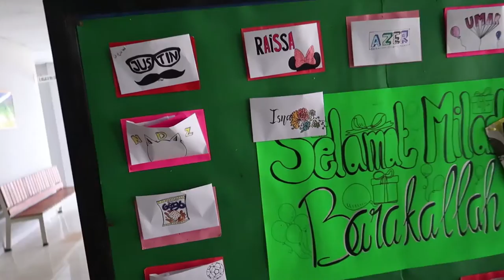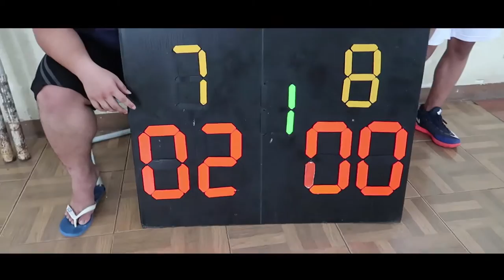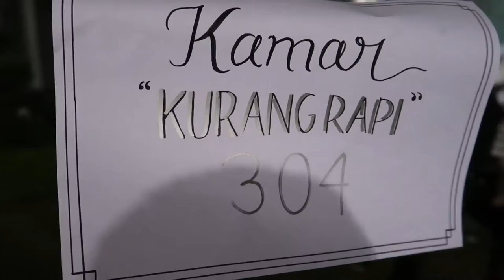THAMRIN VLOG | CLASSMEETING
Kegiatan Classmeeting sehabis Ujian Akhir Semester Ganjil di SMANU MH Thamrin.

Credits
Music